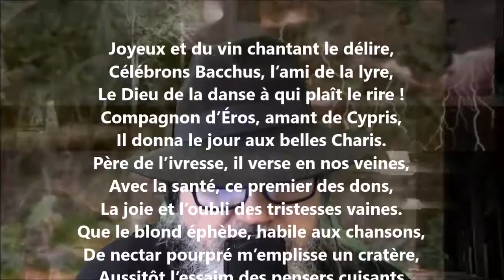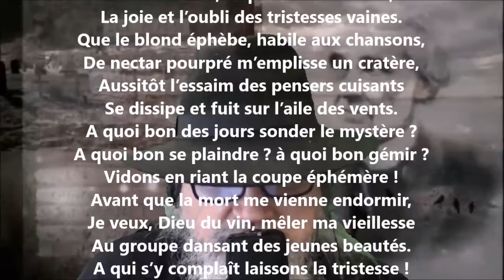Sur un festin - Auguste Lacaussade lu par Yvon Jean